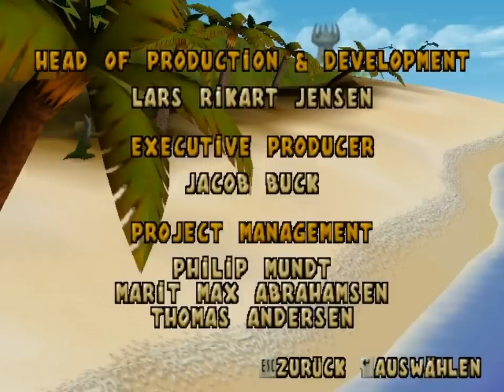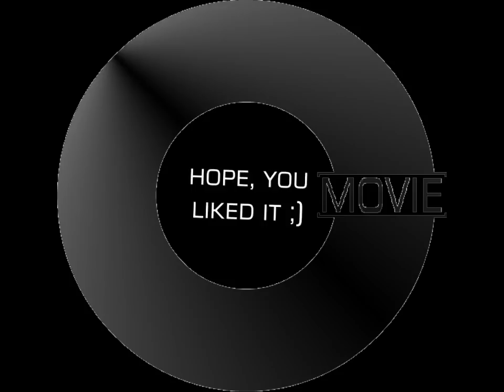Diamantenfieber #009 [HD] Flucht zum Ende (FINALE)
Und dies ist also das unglaubliche Ende von Hugos Diamantenfieber... morgen geht ein weiteres GBC-Let's Play an den Start, schaut doch mal rein ;)

Bis denn
Euer Timmy